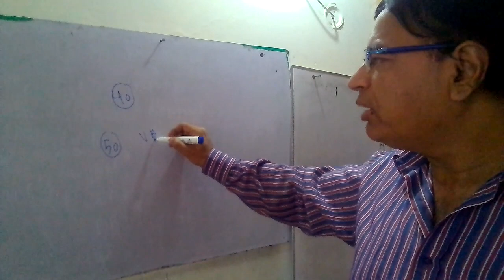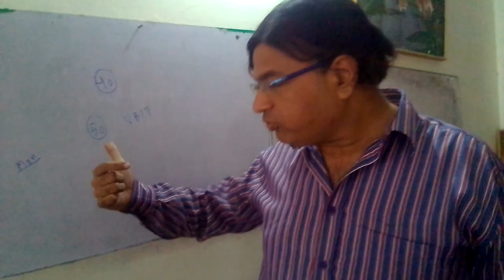Karachi University test result announce